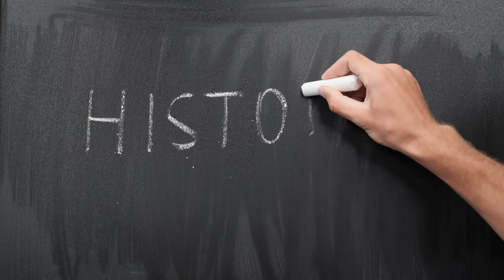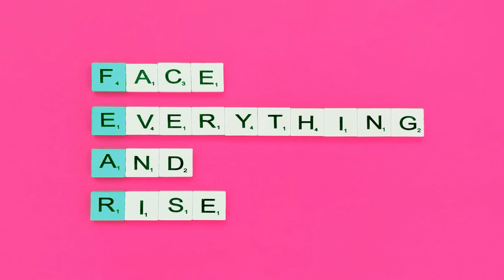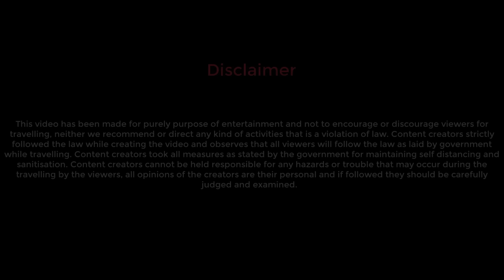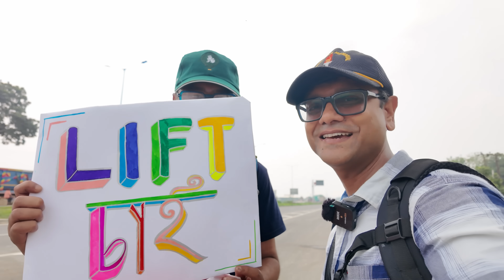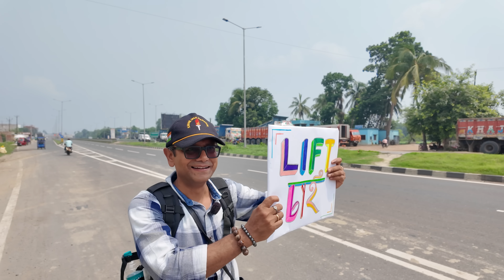হিচ হাইক করে শিলিগুড়ি গেলাম | কৃষ্ণনগর থেকে শিলিগুড়ি রাস্তা কেমন? Hitchhiking experience | NH 12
Hitchhiking is popular among solo and budget travellers across globe, according to wikipedia the hitchhiking is: "Hitchhiking (also known as thumbing, autostop or hitching) is a means of transportation that is gained by asking individuals, usually strangers, for a ride in their car or other vehicle. The ride is usually, but not always, free."
In this subcontinent this is not so popular method for travelling though, still we tried this as experiment.